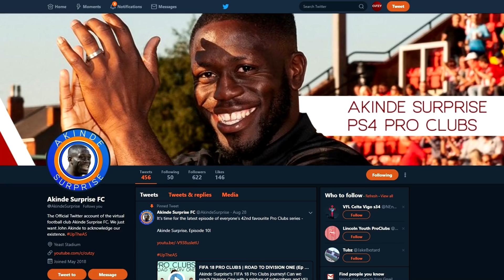FIFA 18 PRO CLUBS | ROAD TO DIVISION ONE (Ep 11) - EIGHTEEN FINGERS!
Akinde Surprise's FIFA 18 Pro Clubs journey! Can we reach Division One with a mixture of subscribers and VFL veterans?

(Must have PS4 and a decent mic for Discord)

Please support the guys who played!